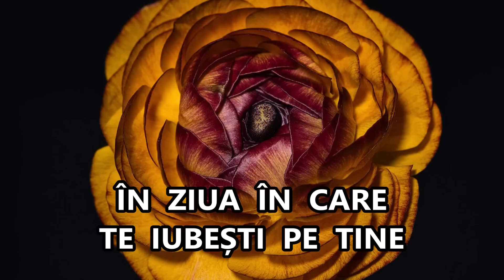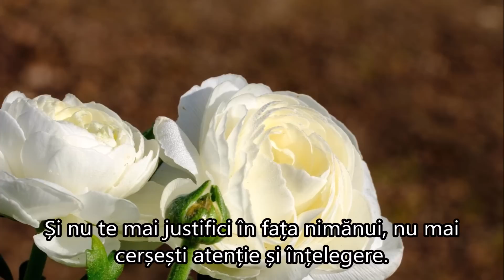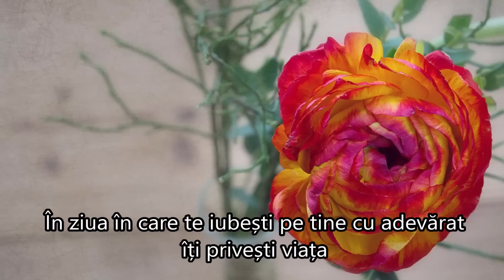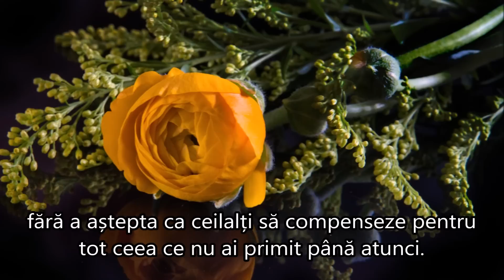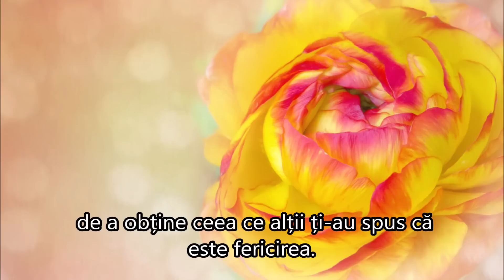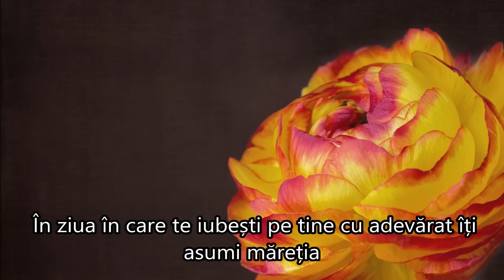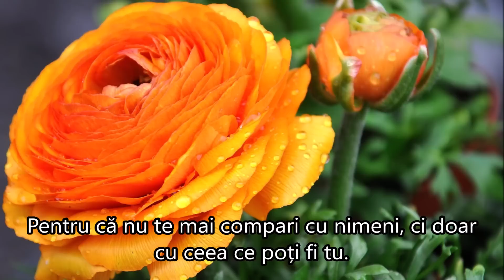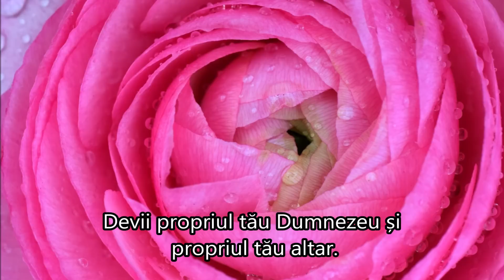ÎN ZIUA ÎN CARE TE IUBEȘTI PE TINE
Autor  Sofia Dumitriu
 18 ianuarie 2013

 ”În ziua în care te iubești pe tine cu adevărat ești atent să-ți surprinzi devenirea și îți asumi că tu te creezi pe tine. Devii propriul tău Dumnezeu și propriul tău altar. Așa înveți să arzi fără să te consumi, așa înveți să oscilezi fără să te pierzi, așa înveți să-ți alchimizezi patologicul în surrealism existențial.
 În ziua în care te iubești pe tine cu adevărat, life is beautiful!”